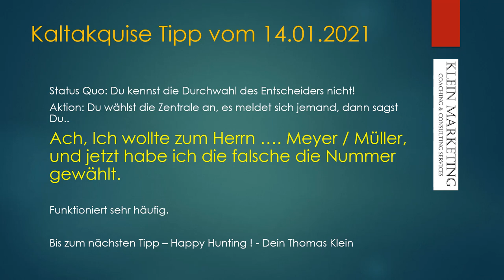Kaltakquise Tipps - Daily Tipp #001 - 14.01.2021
Happy Hunting!